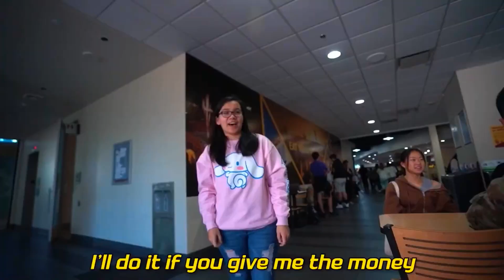BABY- A Justin Bieber Cover by Chloe Moon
Context: I was randomly part of a @ThatWasEpic11 video and now people won't stop commenting BABY BABY BABY OOOOOHHHH. So I figured I'd give the people what they want ;)